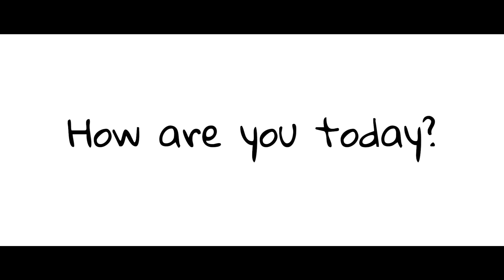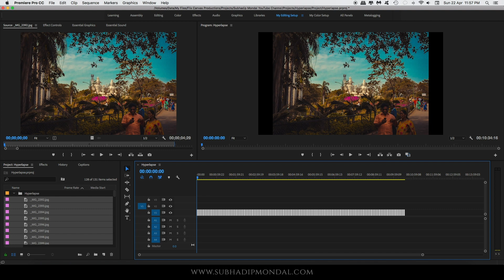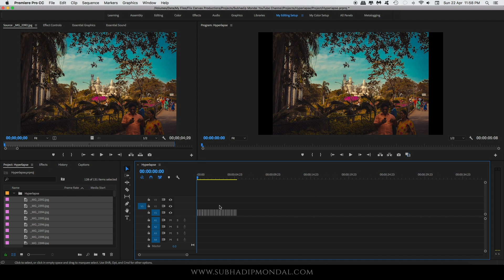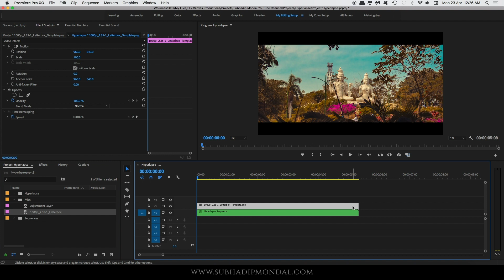Adobe Premiere Pro: EASY & FAST way to edit a Hyperlapse | Hyperlapse Tutorial [2020]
In this short Adobe Premiere Pro Tutorial video, I have shared how I approach editing Hyperlapse Videos all inside Adobe Premiere Pro CC 2018 and beyond. I believe, this is the easiest, fastest and the most efficient way of editing Hyperlapse Videos in Adobe Premiere Pro.

➤➤➤ Gears I recommend for beginners:

• Lavalier Mic
• Sound Recorder